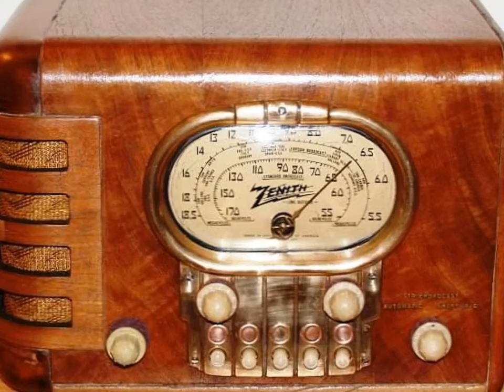EVERYDAY I HAVE THE BLUES-THE RADIO BOYS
The Radio Boys cover the popular blues song that was first recorded in 1935 by Pinetop Sparks.  later versions of the song by Memphis Slim, Lowell Fulson, Count Basie, Joe Williams, and B.B. King were also popular.
The video features a few photos of radio stations of the 1960's where the Radio Boys might have performed.
Anyone with radio experience will notice the record turntables and the old microphones that look like something that belong on the hood of an old Buick, and old reel-to-reel tape recorders. If you look closely you will see the "Gates 101 Spot Tape Machine" which was used to record commercials. It had a "foot wide" tape that ran on rollers and had 101 tracks for recording. It could hold  recordings as long as 90 seconds and was the forerunner to cartridge tape machines. You will also notice the "Gates Yard" which was a 36 inch long control board and was very popular in radio stations of the '60's and 70's.